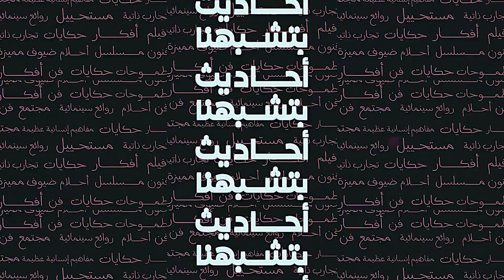هند بو مشمّر: كتاب غيّر حياتي تماماً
في هذه الحلقة تحاور دانا الإعلامية هند بو مشمر من وحي كتاب "السماح بالرحيل" والذي تقول هند أنه غير تفكيرها ونظرتها لذاتها. تكشف هند لأول مرة عن مواقف صنعتها وتحديات خاضتها بعيداً عن الأضواء. فمن هي هند بو مشمر؟